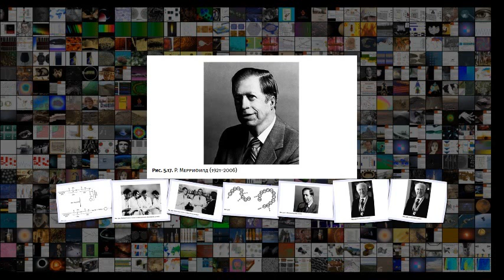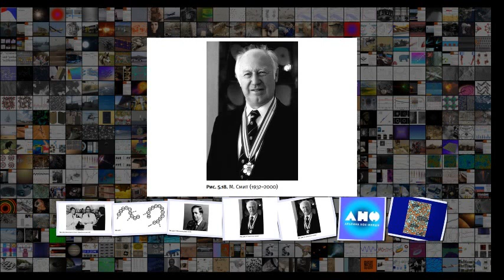Карнавал молекул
Карнавал молекул Ex libris Химия Книжная полка 18 40 05 Март 2019 Сложность 3 .2 Альпина нон-фикшн Научно-популярное издательство Карнавал молекул Книга научного сотрудника РАН и популяризатора науки Михаила Левицкого Карнавал молекул . Химия необычная и забавная издательство Альпина нон-фикшн , 2019 не старается последовательно изложить основы химии . Автор берет на себя иную задачу рассказать о науке увлекательно, описывая драматические и забавные истории научных открытий и